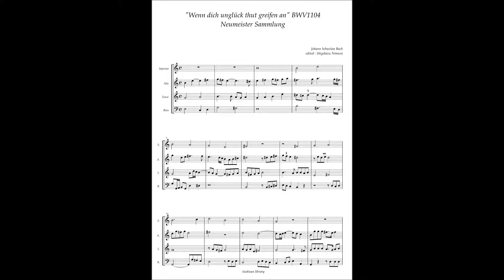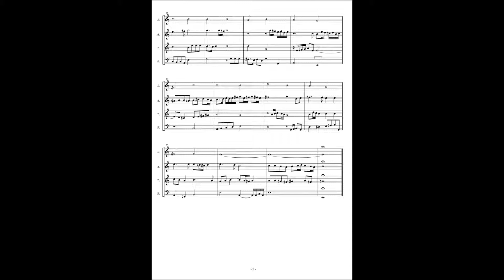J.S.Bach, Neumeister Collection "Wenn dich ungluck thut greifen an" BWV1104